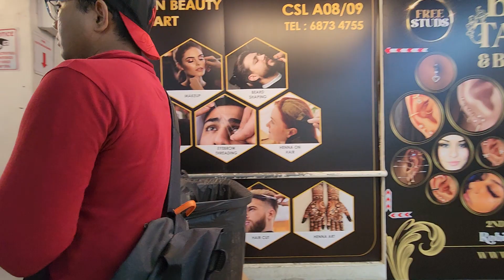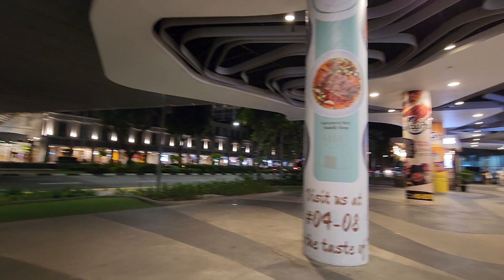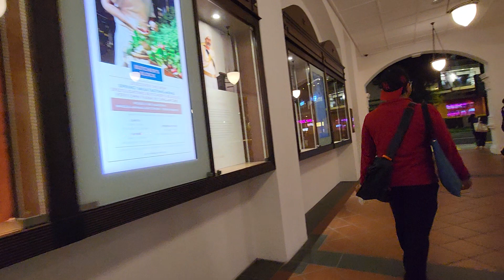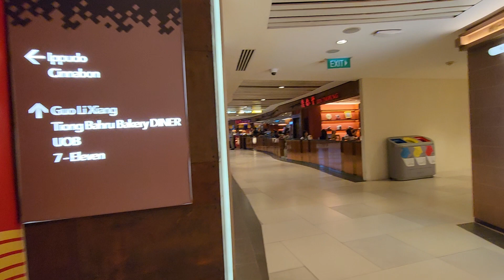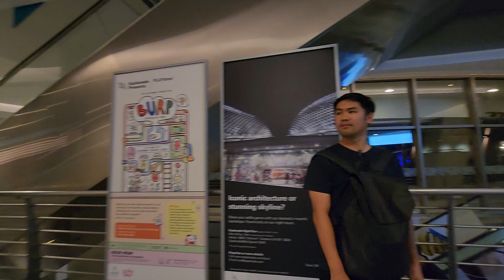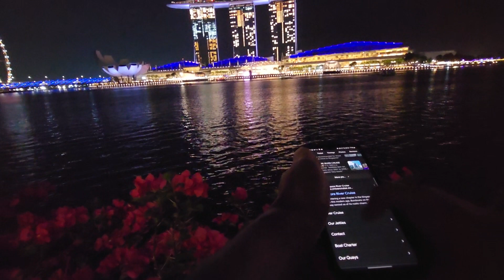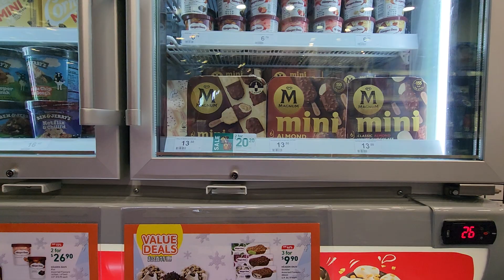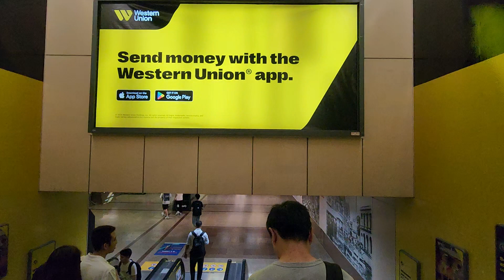Singapore Photoshoot Walk: Bugis Junction to Merlion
Visited on: 13 June 2024

Join us on a photoshoot walk through Singapore's vibrant streets, starting from the trendy Bugis Junction shopping mall to the iconic Merlion statue!

This video includes shots at the following locations:
Bugis Junction: A shopper's paradise with trendy stores for women's clothes & accessories, a food court, and restaurants.

Bugis+ : A modern 10-story mall featuring global chain stores, casual eateries, a cinema, and a pool hall.

Raffles City : A stunning five-story mall designed by I.M. Pei, boasting over 200 shops, department stores, services, and restaurants.

Esplanade - Theatres on the Bay: A futuristic waterfront arts venue with a 1,600-seat concert hall, a 2,000-person theatre, studios, and a mall.

Merlion: The iconic 8.5-meter-tall Merlion statue, a mythical creature with the body of a fish and the head of a lion, shooting water from its mouth.

Locations:
Bugis Junction
200 Victoria St, Singapore 188021
7VX4+Q6 Singapore
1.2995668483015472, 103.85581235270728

Bugis+
201 Victoria St, Singapore 188067
7VX3+RM Singapore
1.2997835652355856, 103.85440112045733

Raffles City
252 N Bridge Rd, Singapore 179103
7VV3+J7 Singapore
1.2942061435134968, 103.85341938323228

Esplanade - Theatres on the Bay, Singapore
1 Esplanade Dr, Singapore 038981
7VQ4+W8 Singapore
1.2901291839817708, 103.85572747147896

Merlion Park
1 Fullerton Rd, Singapore 049213
7VP3+MQ Singapore
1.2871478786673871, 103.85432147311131